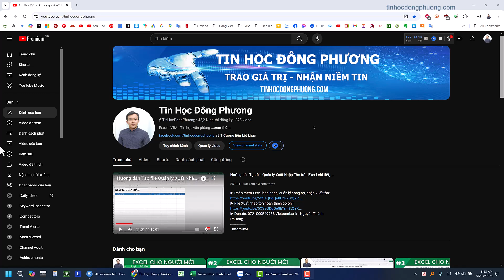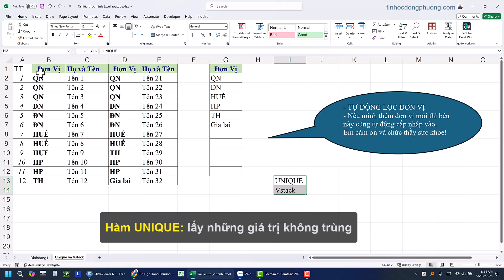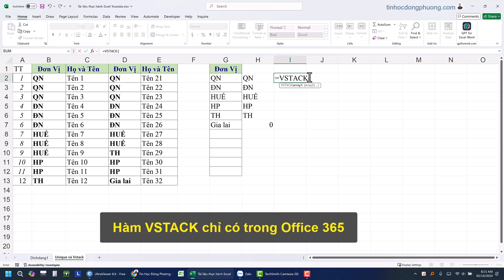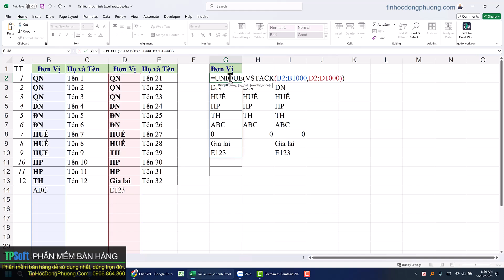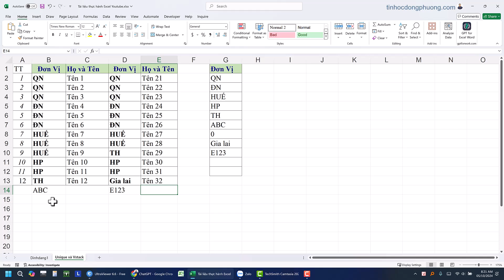EXCEL CHO NGƯỜI MỚI - Bài 16: Lọc dữ liệu trùng bằng hàm Unique và Vstack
🎉 Khóa học Excel cho người mới - Bài 16: Lọc dữ liệu trùng bằng hàm Unique và Vstack 🎉
Khóa học này sẽ giúp bạn làm quen với Excel một cách dễ dàng và hiệu quả. Trong bài học tiếp theo chúng ta sẽ cùng nhau tìm hiểu về:
- Hàm UNIQUE và VSTACK
- Cách lọc dữ liệu trùng trong Excel

Điện thoại: 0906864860 (Call, SMS, Zalo)

Học Excel cơ bản, Excel cho người mới bắt đầu, Hướng dẫn sử dụng Excel, Làm quen với Excel, Khóa học Excel miễn phí, Tự học Excel tại nhà.